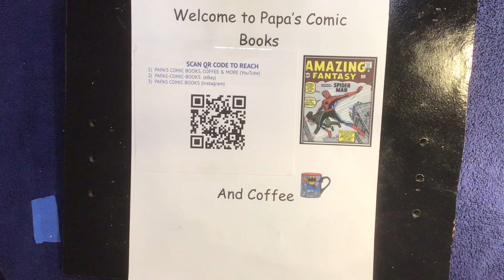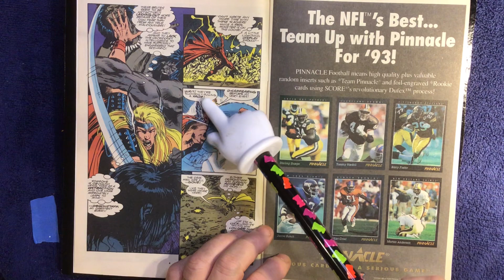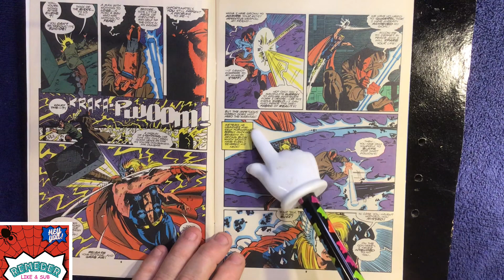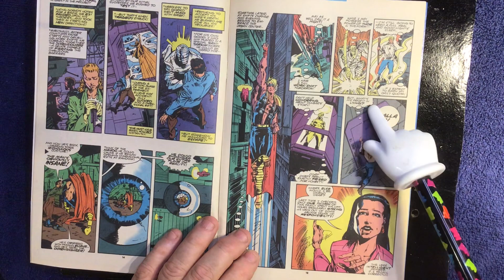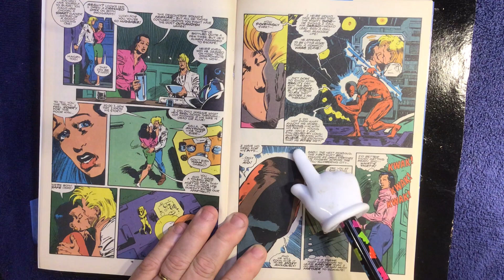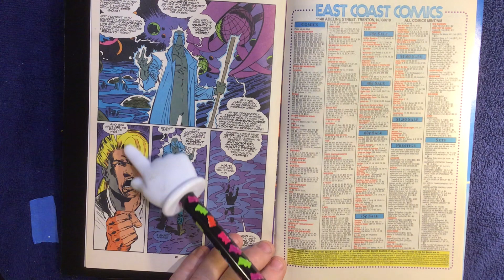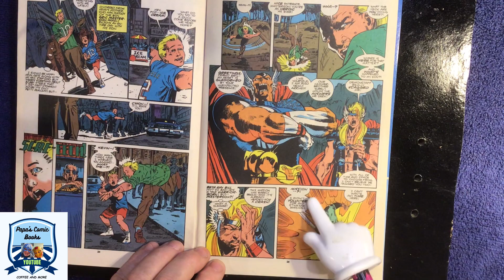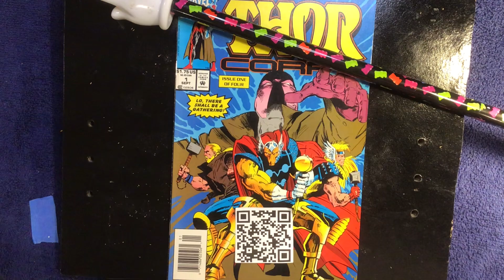Thor Corps # 1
Thor Corp # 1 from 1993, The Gathering of Heroes. As always this book and others are available on my EBAY page, Papas-Comic-Books